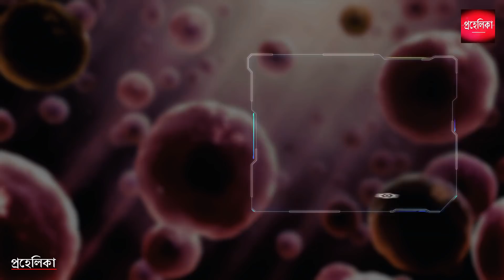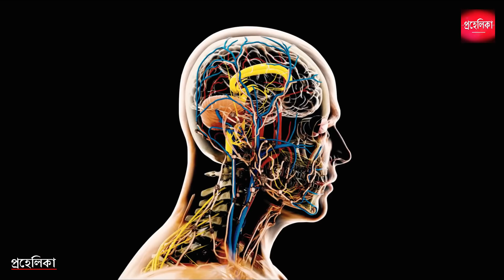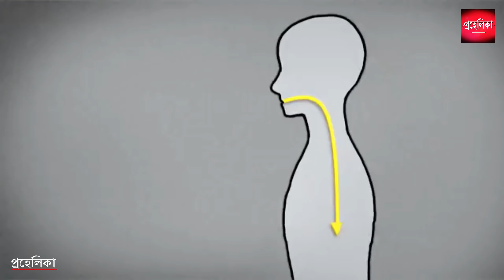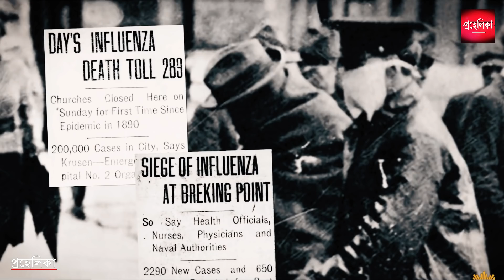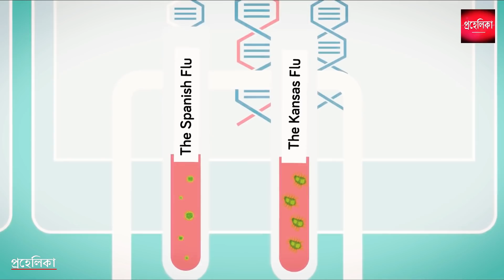প্রতি ১০০ বছরে কেন মহামারী পৃথিবীতে ফিরে আসে? | Why is an epidemic coming after every 100 years?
COVID 19 is not the first Pandemic that human have seen... There are lots of pandemics occured in history. In this video you will get to know about the differences between CORONA VIRUS and Other PANDEMICS like Spanish FLU or The Plague also known as Black death.